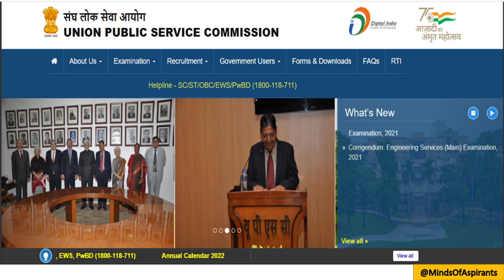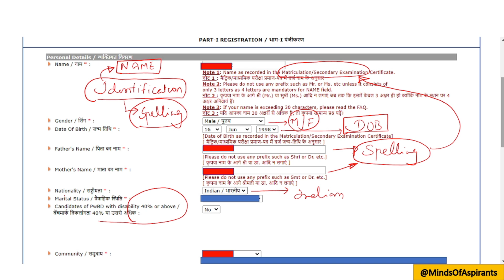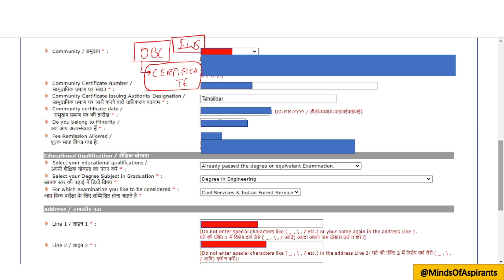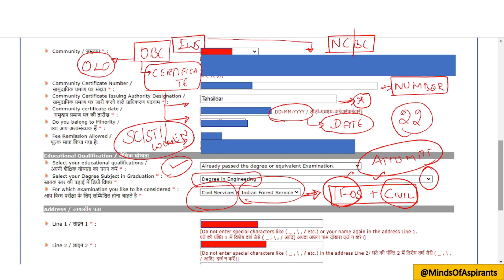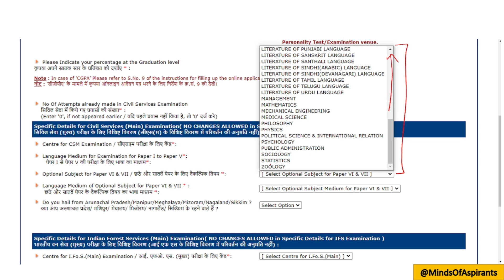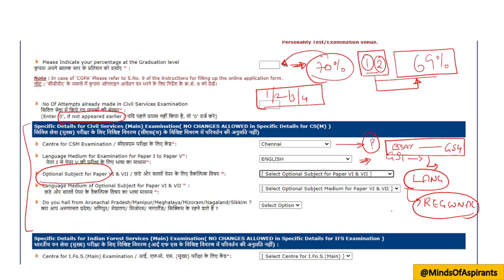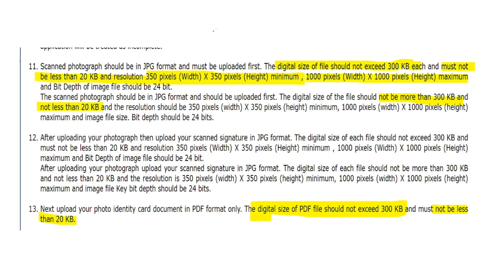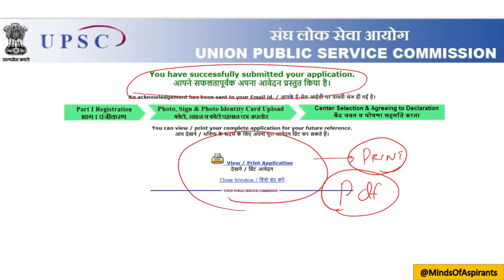IAS, IPS போன்ற குடிமைப் பணி தேர்விற்கு apply செய்வது எப்படி?|J.Sivarajarajendran |Minds Of Aspirants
Name - Sivarajarajendran.J
Attempts (UPSC) - 9
Mains (UPSC) - 8
Interview (UPSC +IFOS) - 6
Optional paper - Anthropology

CONTENT (Language - Tamil)

1)How to apply for Upsc civil services examination?
2)Clarification of choosing optional subject for Indian forest services examination.
3)Clarification on obc- non creamy layer certificate
4)Clarification on EWS certificate
5)Clarification on spelling differences in name in certificates
and many other things are explained in this video.